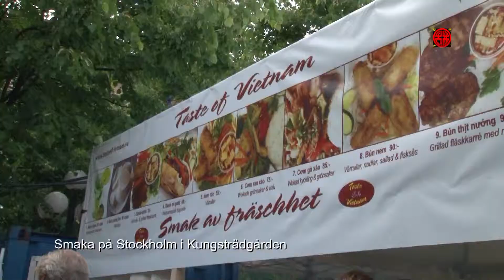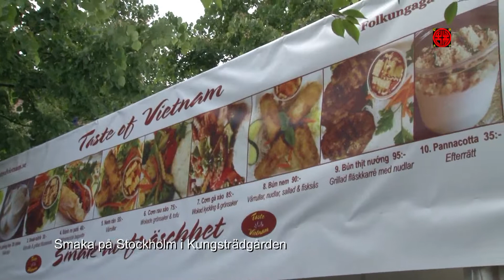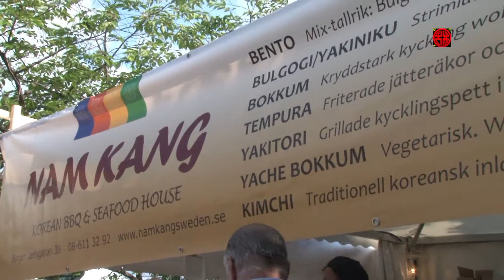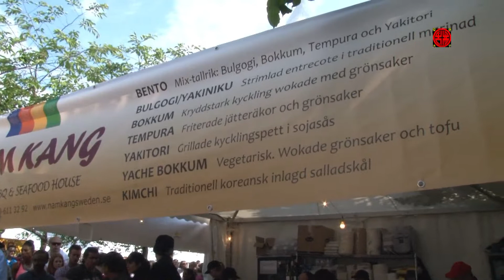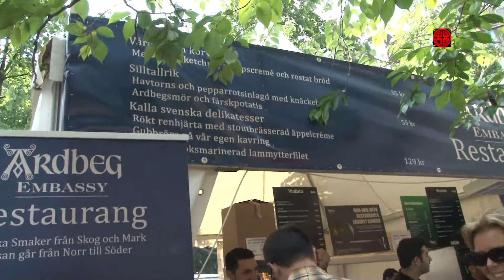Smaka på Stockholm 2014 på Kungsträdgården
Bilder från årets "Smaka på Stockholm 2014". Bilderna är tagna på Sveriges nationaldag 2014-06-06.